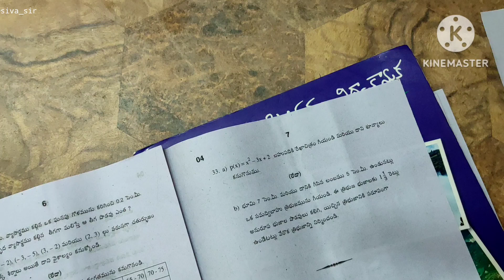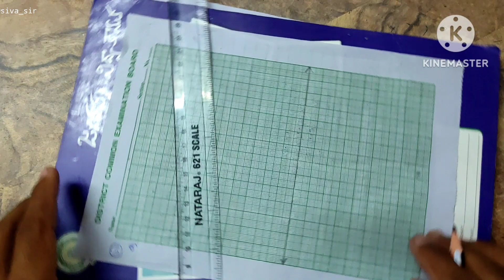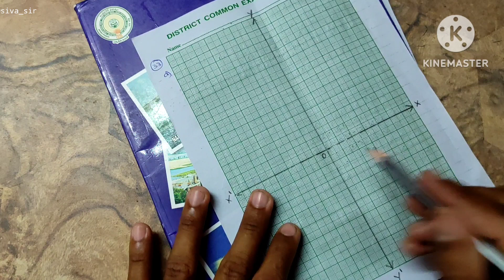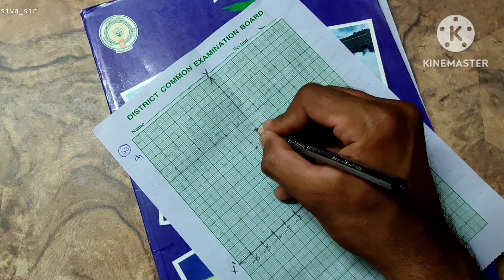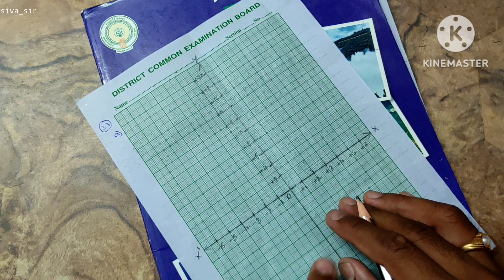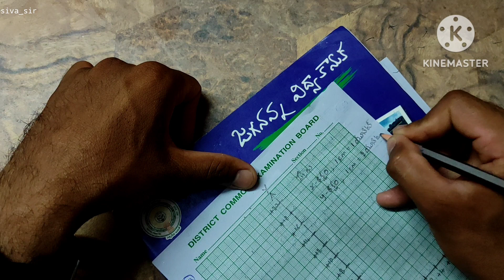Graph బహుపదులు | 10th class public compulsory question